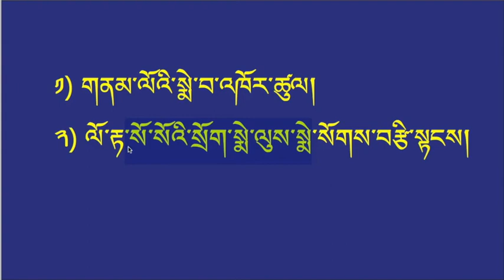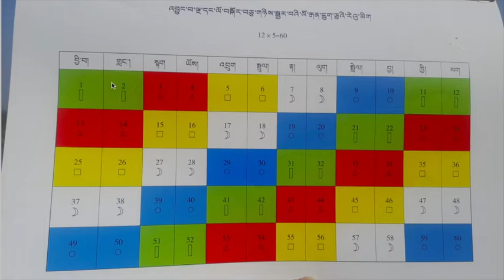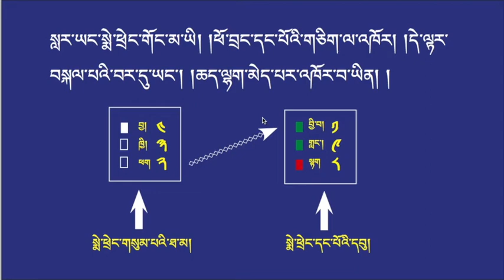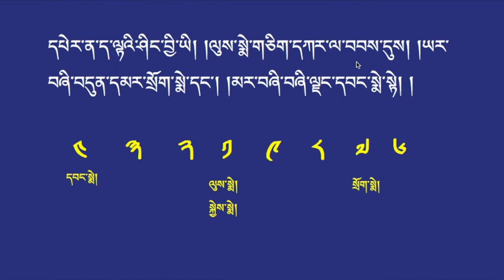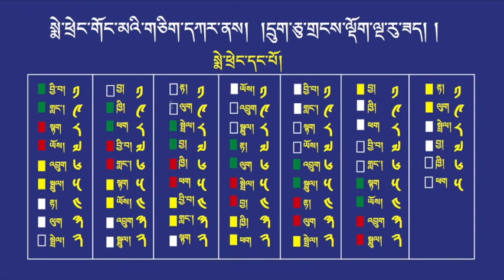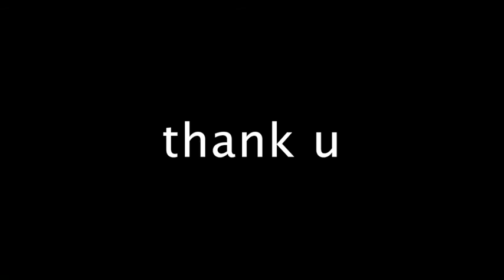སྲོག་སྨེ། ལུས་སྨེ། དབང་སྨེ་ངོས་འཛིན་སྟངས།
སྨེ་བ་ངོས་འཛིན་སློབ་ཁྲིད་གཉིས་པ། སྨེ་ཕྲེང་དང་བརྒྱད་ཅུ་སྐོར་དང་སྲོག་སྨེ་ལུས་སྨེ་དབང་སྨེ་ངོས་འཛིན་ཚུལ་གྱི་སློབ་ཁྲིད།